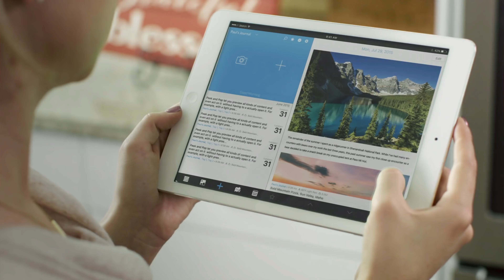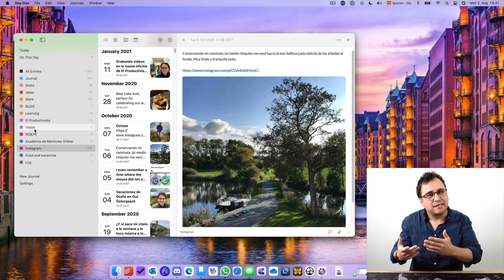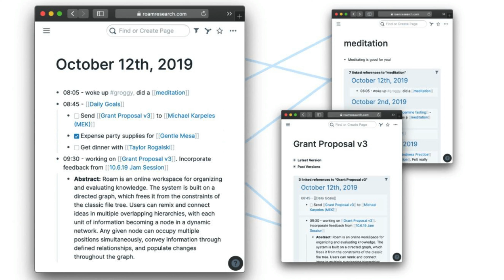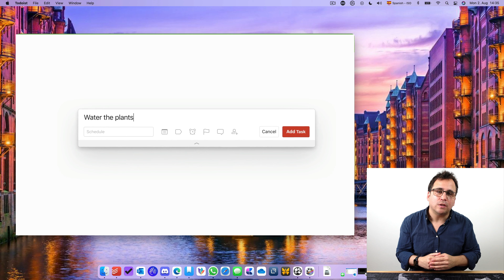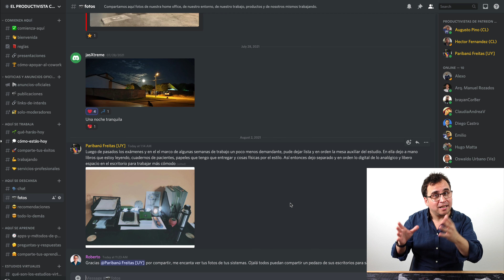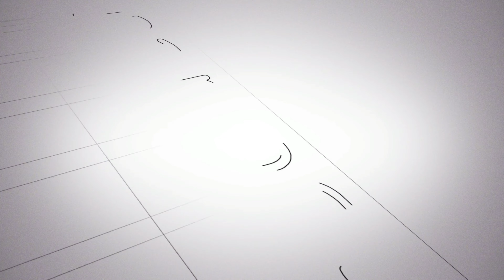Cómo organizar mi vida para ser más productivo, las 3 aplicaciones que yo uso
Si estás buscando cómo organizar mejor tu vida, aquí te comparto las 3 aplicaciones de productividad que uso para ello.

▶︎ PROYECTOS  Y PROGRAMAS EL PRODUCTIVISTA

✅ TRABAJA CON CIENTOS DE PERSONAS A LO LARGO DEL MUNDO EN EL CO-WORK EL PRODUCTIVISTA:

LINKS CON BENEFICIOS PARA PRODUCTIVISTAS